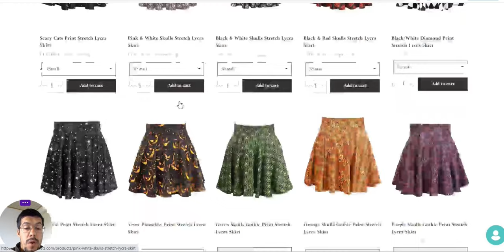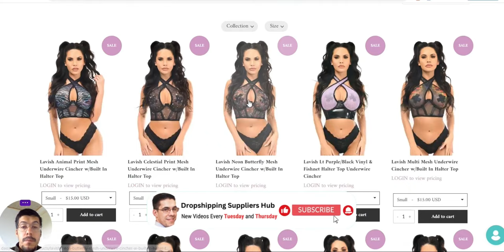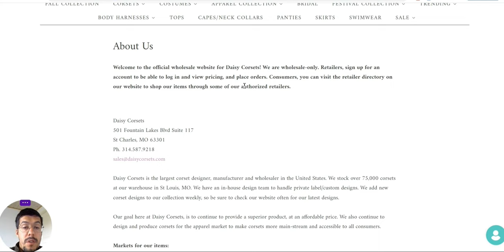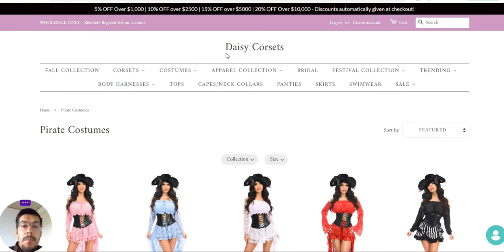The Largest Corset Supplier in the USA!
Dropshipping Suppliers Hub is your first and last stop when talking about dropshipping suppliers!

❗ Email Marketing

❗ Hosting

❗ Free Hosting